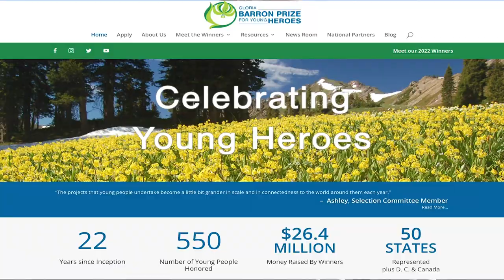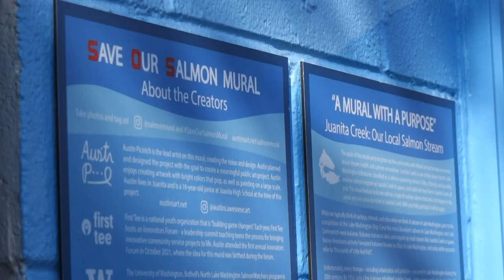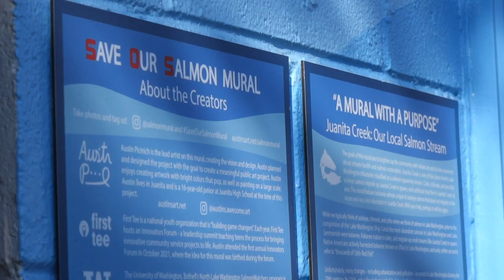Young heroes prize recipient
A local high schooler's art-driven awareness campaign caught the attention of a national competition - earning him thousands to put toward higher education.

Juanita High School student Austin Picinich decided to use his passion for painting to create a project called Save Our Salmon Through Art (SOS) which aims to raise awareness about salmon restoration in north Lake Washington creeks. With the help of more than 160 volunteers, he has been able to transform blank walls into huge educational murals.

Picinich's first mural is 112 feet long near Juanita Creek in Kirkland.

“I drove by this big blank wall every day and thought this would be a perfect place to kick off my project,” Picinich said.

SOS has also painted a second mural in Lake Forest Park, which is 188 feet long. The mural straddles a roadway that crosses over McAleer Creek.

“Now people who drive that way will be reminded that there’s salmon in the stream running under that roadway,” Picinich said.

The project caught the attention of a national competition for young leaders.

Picinich is one of 15 recipients of the 2022 Gloria Barron Prize for Young Heroes. Executive Director Barbara Ann Richman said Picinich is a shining example of what the competition is looking for in young leaders.

“Austin was chosen for his Save our Salmon Through Art initiative, which creates vibrant public art projects and murals in the Greater Seattle area that engage, educate, and empower communities to restore salmon spawning streams. We love the way he’s using his artistic passion and talent for the greater good. His creativity, positivity, courage, and hard work are hugely inspiring, and we’re delighted to honor him!” Richman said.

The Save Our Salmon Through Art project already has plans to expand into Bothell and Magnuson park with even more locations in the works.